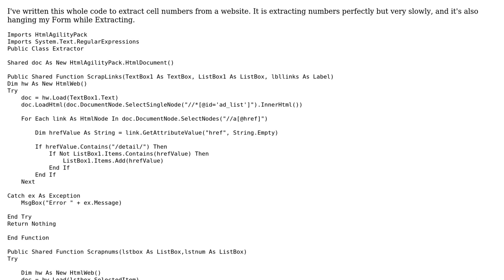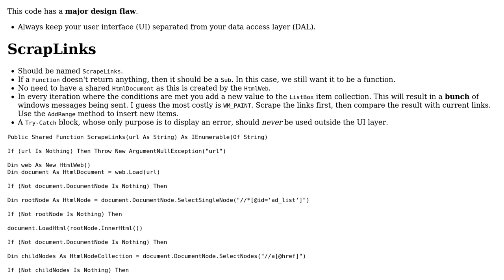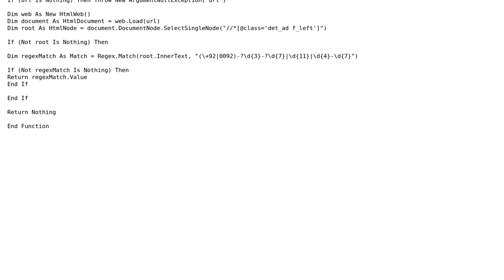Code Review: Phone Number Extracting using RegEx And HtmlAgilityPack (2 Solutions!!)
Code Review: Phone Number Extracting using RegEx And HtmlAgilityPack

With thanks & praise to God, and with thanks to the many people who have made this project possible! | Content (except music & images) licensed under CC BY-SA | Music | Images & others | With thanks to user Shehryar Iqbal user Bjorn-Roger Kringsja user 200_success and the Stack Exchange Network Trademarks are property of their respective owners. You are responsible for your own actions.